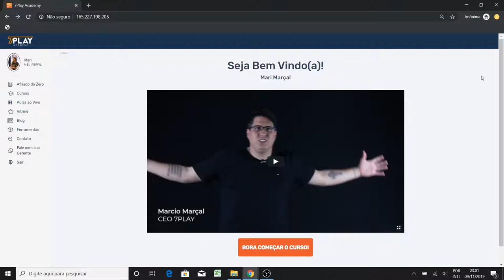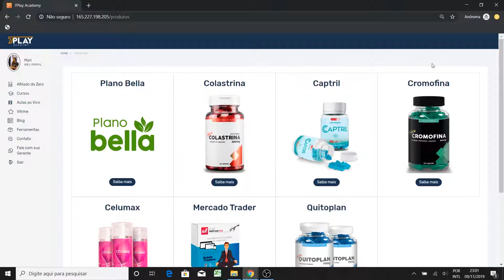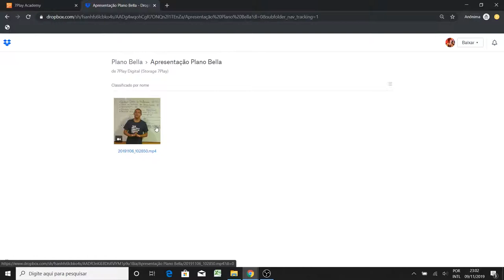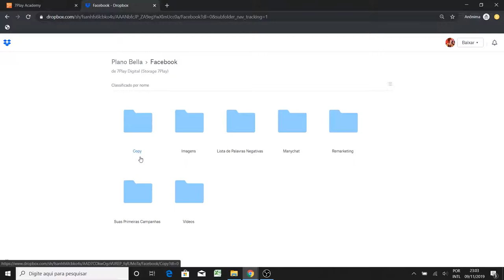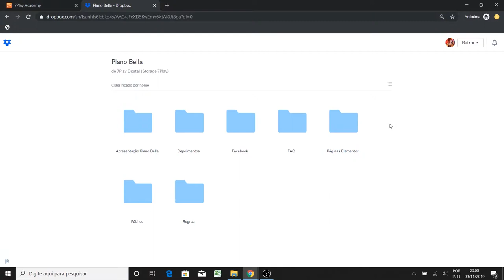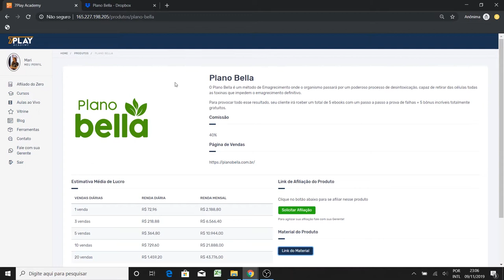MÓD. 2 - Aula 02 - A 7PLAY Academy